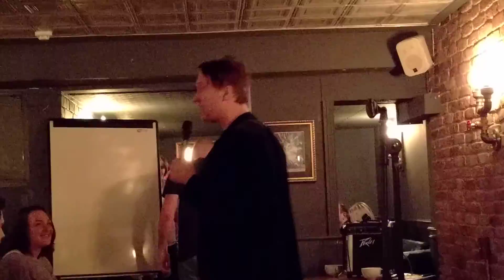Nathan Green Standup Comedy Novices